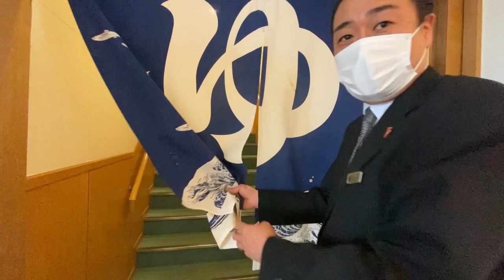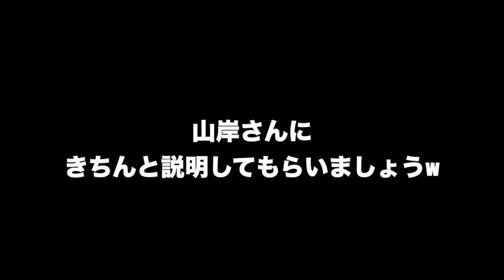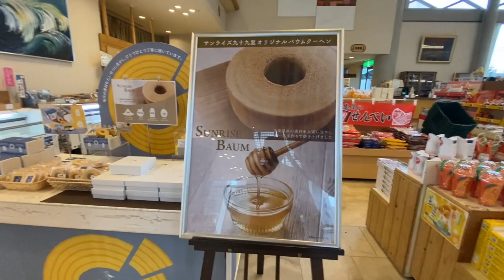【観光】いい眺め！絶景大浴場！サンライズ九十九里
動画編集→NAHO